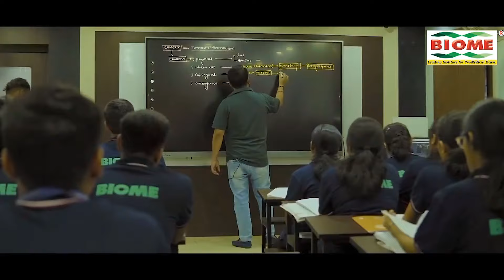सड़ गया है रांची के बड़ा तालाब का पानी, उठती दुर्गंध से जीना हुआ मुहाल